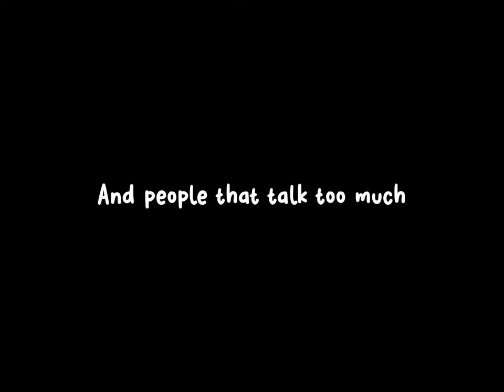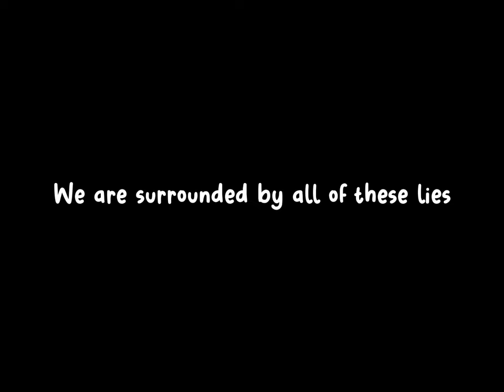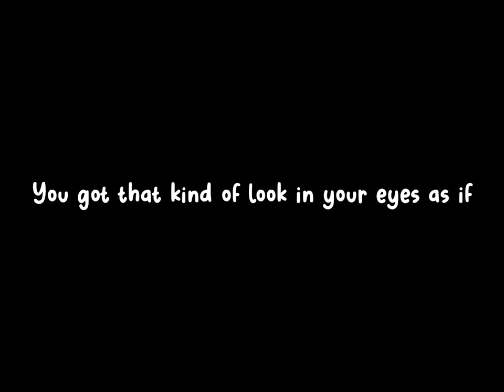Tenerife sea (Covered by Jong Madaliday) Lyrics